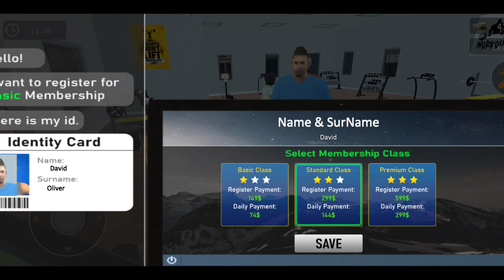Finally I Buy A Boxing Ring in Gym Simulator 24 Mobile !!🤯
Finally I Open Boxing Ring in Gym Simulator 24 Mobile !!🤯

I Play Gym Simulator 24 in Mobile !!🤯 Games Like Gym Simulator 24 | Gym Simulator 24 Mobile Download

How to Download Gym simulator 24 in Mobile | Gym simulator Download | Gym simulator in Playstore |

Your Queries 👇

1. gym simulator 24 android download
2. gym simulator 24 android download link
3. gym simulator 24 android download kaise kare
4. gym simulator 24 android download hindi
5. gym simulator 24 android download 2024
6. gym simulator 24 android download malayalam
7. gym simulator 24 android apk obb download
8. gym simulator 24 android apk download
9. cara download game gym simulator 24 di android
10. cara download gym simulator 24 di android
11. cara download game gym simulator 24 android
13. gym simulator 24 download android
14. gym simulator 24 download android
15. gym simulator 24 for android
16. gym simulator 24 android apk
17. download gym simulator 24 full android free
18. gym simulator 24 for android download
19. gym simulator 24 android gameplay apk
20. download gym simulator 24 android full game
22. gym simulator 24 android how to download
23. how to download gym simulator 24 on android phone
24. gym simulator 24 how to download in android
26. gym simulator 24 in android download